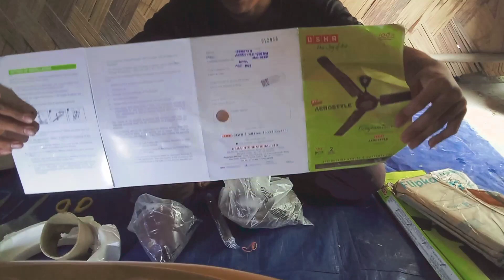Ceiling fan USHA and Hair straightener PHILIP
Hair straightened
ceiling fan